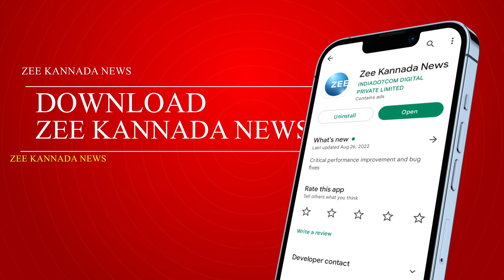CM BOMMIAH || ಹುಬ್ಬಳ್ಳಿಯ ಆದರ್ಶ ನಗರದಲ್ಲಿನ ನಿವಾಸದಲ್ಲಿ ಸಾರ್ವಜನಿಕರಿಂದ ಸಿಎಂ ಅಹವಾಲು ಸ್ವೀಕಾರ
ಸಾರ್ವಜನಿಕ ಅಹವಾಲು ಸ್ವೀಕಸಿದ  ಬಸವರಾಜ ಬೊಮ್ಮಾಯಿ. ಅನೇಕ ಬೇಡಿಕೆ ಈಡೇರಿಕೆಗೆ ಆಗ್ರಹಿಸಿ  ಸಾರ್ವಜನಿಕರಿಂದ ಮನವಿ. ಹುಬ್ಬಳ್ಳಿಯ ಆದರ್ಶನಗರದಲ್ಲಿನ ಸಿಎಂ ಬೊಮ್ಮಾಯಿ ನಿವಾಸ. ವಿವಿಧ ಕಡೆಗಳಿಂದ ಭಾಗಗಳಿಂದ ಆಗಮಿಸಿದ್ದ ಸಾರ್ವಜನಿಕರು. ನೌಕರಿ ಮತ್ತು ವರ್ಗಾವಣೆ, ತರಕಾರಿ ವಹಿವಾಟು ಸಮಯ ಹೆಚ್ಚಳ, ದೇವಸ್ಥಾನಗಳಿಗೆ ಅನುದಾನ ಕೋರಿ ಸಿಎಂ ಬೊಮ್ಮಾಯಿಗೆ ಮನವಿ.